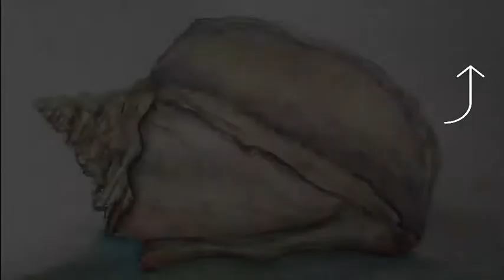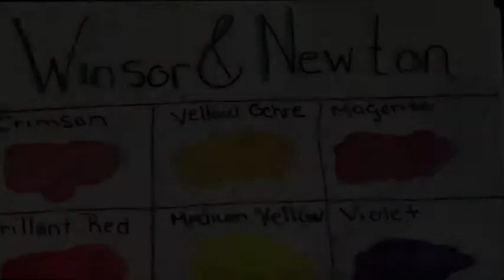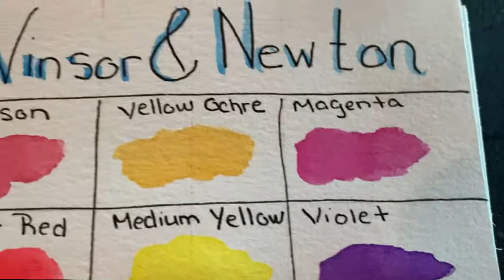How To Set Up a NEW Watercolor Palette With New Paints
New palette and new paints? I love new things and new painting things is the BEST!  How do you prepare a palette for paint?  Why do you need to do anything to it and what in the world do you do with tube watercolors?

0:00 Intro
00:46 New Palette and paint Intro
2:28 Picking your colors
3:50 Why do you need to prep the palette?
4:50 How I prep for a better experience
5:50 Wow what a better way to mix
6:55 Features of the new palette
7:28 How do you arrange your colors in the palette
8:40 Filling the wells
15:40 Getting the paint in the corners
18:00 Now to the other side
20:50 More toothpick action
24:00 Why do you smooth the paint out?
25:05 Swatching time
28:48 Swatched out close up
29:10-29:33 Thank you! Stay AWESOME!

I will also be doing a wheel spin to give away a piece of art at least every month!

Would you like to support my journey and get some great additional content?  Looking for painting tutorials and sketches?

To help me keep the content and me rolling my tip jar is at paypal

Art is my happy place.  It is my therapy.  My peace.  I love to share it and if you would like to help me with supplies my wish list is located

Do you love great music?  Check out this link and get 30 days free of Epidemic Music if you are new to them.  It is AWESOMENESS and it helps me to make sure that I always have the BEST music for my videos.